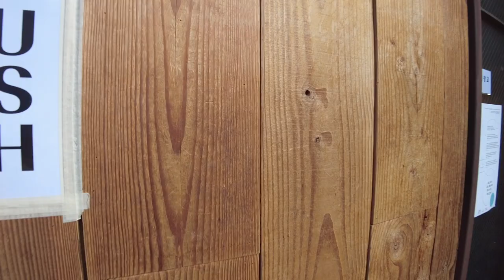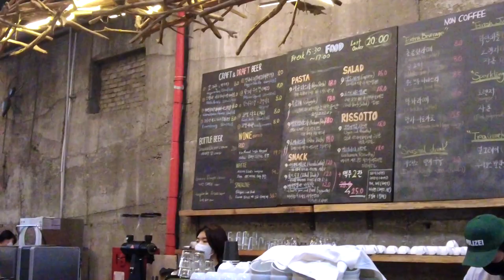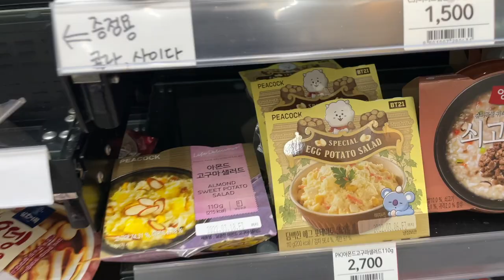exploring seoul ☕️ cafe hopping, food market, IT WAS SNOWING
ENG AND CHINESE SUBS AVAILABLE!! I used a translator for 90% of the chinese subs so this is a disclaimer that it might not be the most accurate LOL